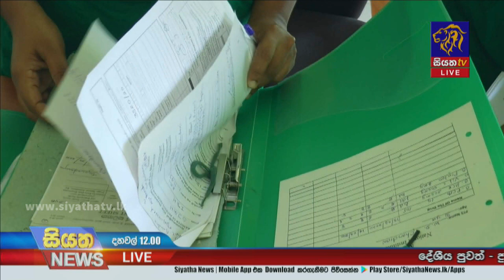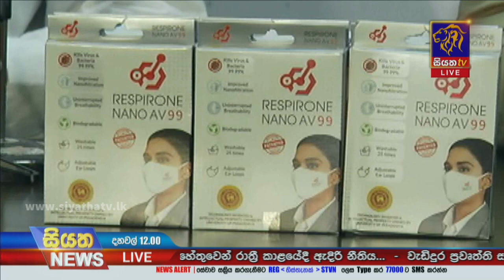Siyatha News | 12.00 PM | 09 - 04 - 2021